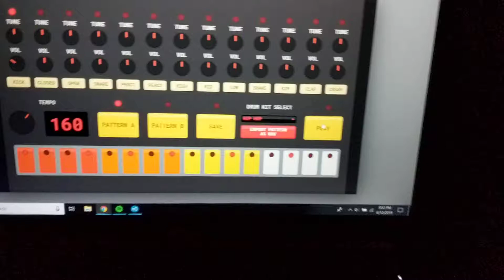My first attempt at a trap beat